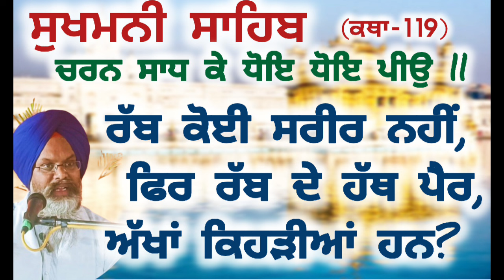ਗੁਰੂ ਕੋਈ ਸਰੀਰ ਨਹੀਂ,ਫਿਰ ਗੁਰੂ ਦੇ ਚਰਨ,ਹੱਥ,ਅੱਖਾਂ ਕਿਹੜੀਆਂ ਨੇ/ਕਥਾ ਸੁਖਮਨੀ ਸਾਹਿਬ -119@SukhveerSinghChaina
ਸੁਖਮਨੀ ਸਾਹਿਬ ਦੀ ਸਭ ਤੋਂ ਸੌਖੀ ਵਿਆਖਿਆ